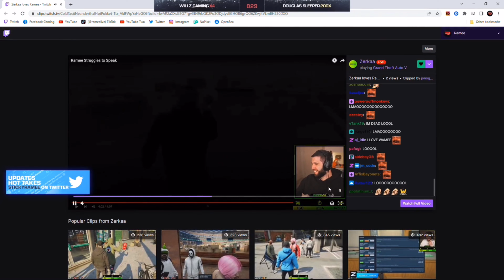Nopixel Clip|Zerkaa Love Ramee